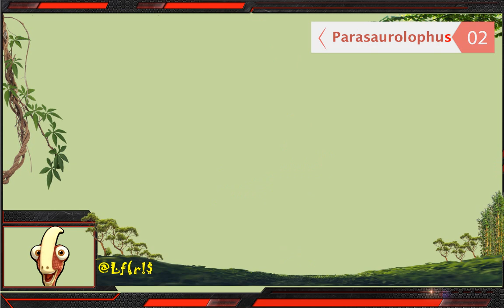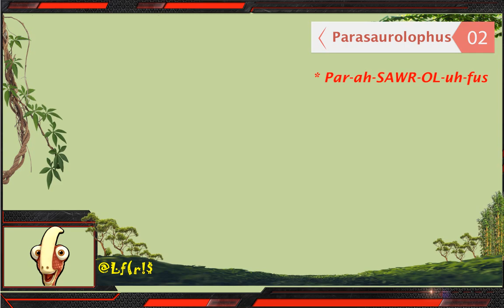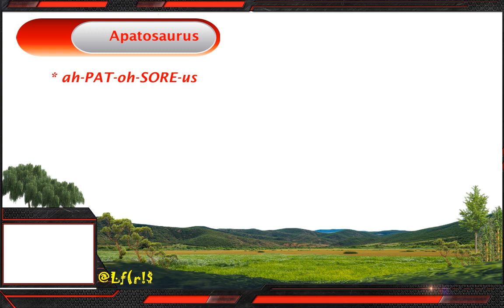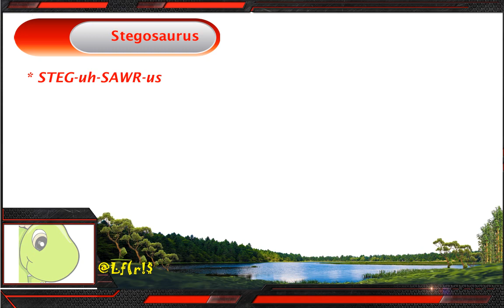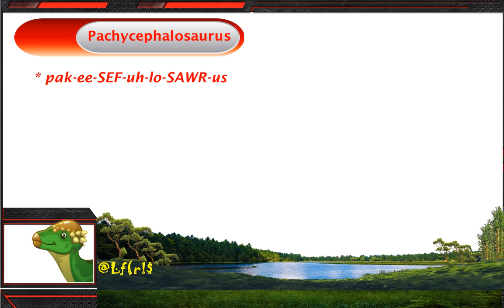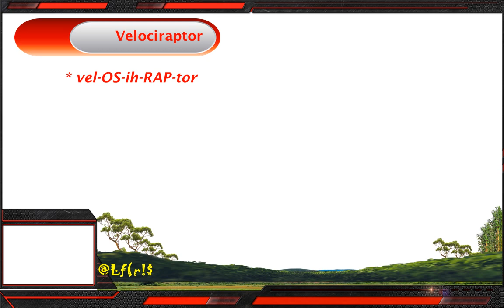Dinosaurs for kindergartens | Dinosaurs for kids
This is for kids entertainment and general information